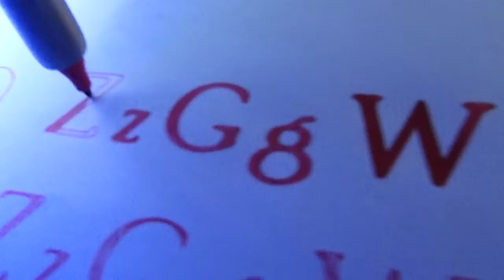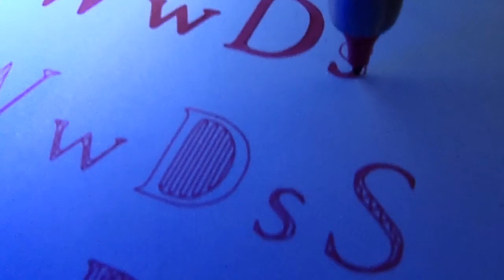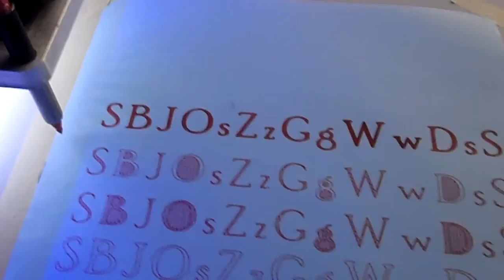CNC-PapyKyKa - Essais du système de marker 3 - P4120008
Les premières essais du marker qui est posé par sont propre poids.